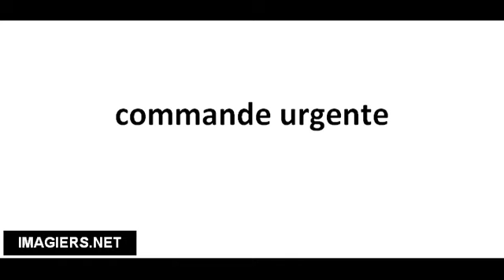Ranskankieliset sanat # commande urgente